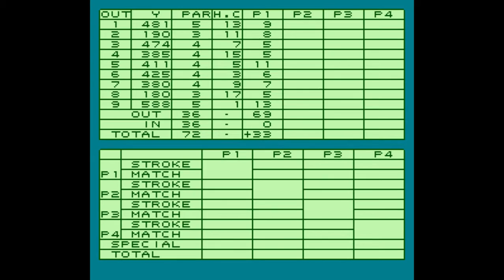Lee Trevino's Fighting Golf (NES) Japan Course